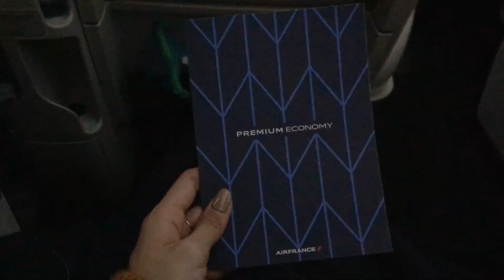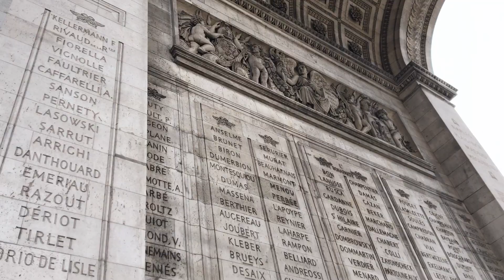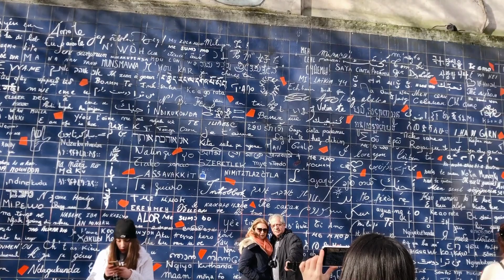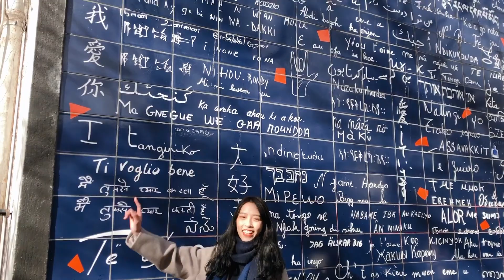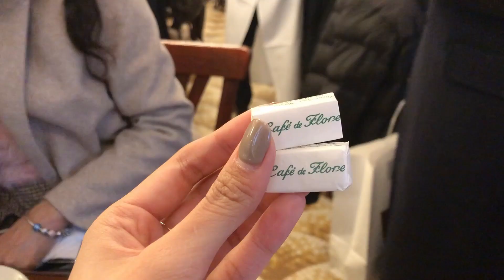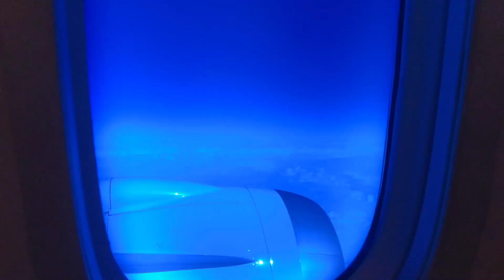在法國的日子｜Days in France | Sharon's Vlog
哈嘍大家好！我是Sharon
這次是我前幾天去法國自由行的小記錄
熱騰騰的 大家就一起輕鬆看下去！